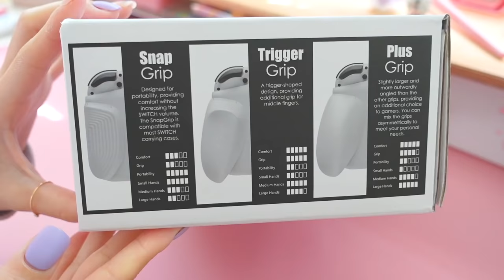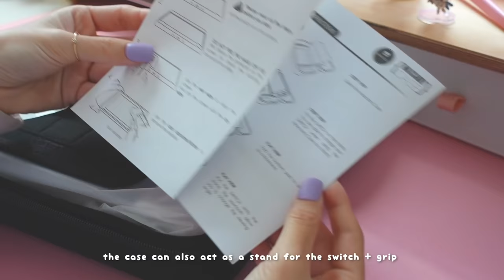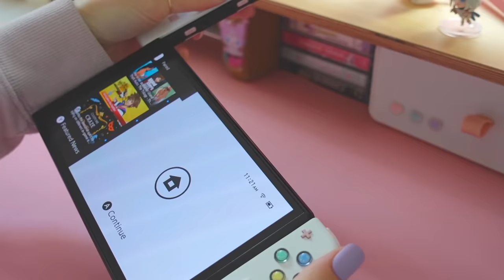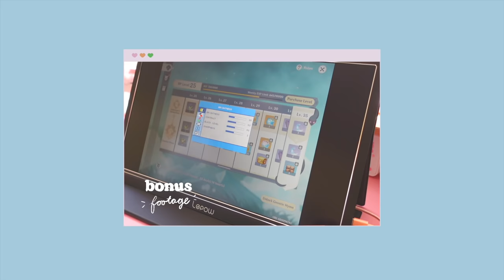🐇 unboxing the pretty white oled nintendo switch + accessories from skull & co, playvital, lepow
my excuse? it came in white :3

✶ PlayVital Products:

• Kitten & Chicken Protective Case
• Rabbit & Squirrel Cute Thumb Grip Caps
• Star Design Cute Thumb Grip Caps
• Kitten & Doggie Cute Thumb Grip Caps

• PlayVital Amazon US Store
• PlayVital Amazon UK Store

✶ Lepow Z1

☆ Time Stamps ☆
0:00 intro
0:05 oled switch unboxing
3:27 setup snippets
4:24 unboxing accessories
4:32 skull & co. neogrip + maxcarry case thoughts
7:10 playvital accessories
8:59 quick screen comparisons (vs lite + original)
9:28 what happens when the OLED is a lil' bit wider :')
9:48 dd on the OLED screen
9:59 lepow z1 portable monitor
11:14 outro

✿ FAQ ✿
• See links above for featured items, otherwise check below please :)

→ Where did you get your custom joycons?
• I modded them myself! Plenty of tutorials out there on YT, just take it slow (joycons have a lot of fragile, tiny parts)

• Funfetti joycons - Custom joycons modded by yours truly
• Cat paw carrying case
• Lepow Z1 15.6" Portable Monitor - Custom painted white by yours truly, default black available
• Kitty Paw Power Bank
• Purple Joycon Bumpers/Straps (check back later if the purple ones aren't available through this link)

✽ Filmed with a Sony ZV-1
✽ Edited with Luma Fusion + FCPX